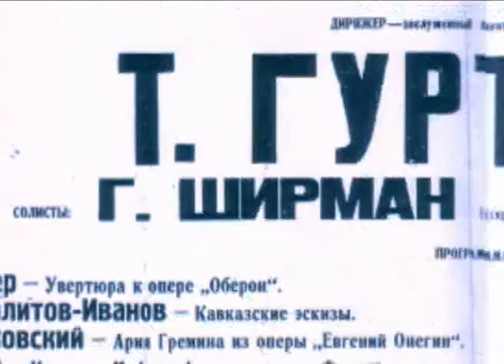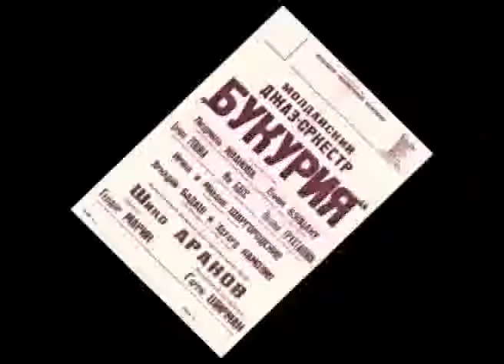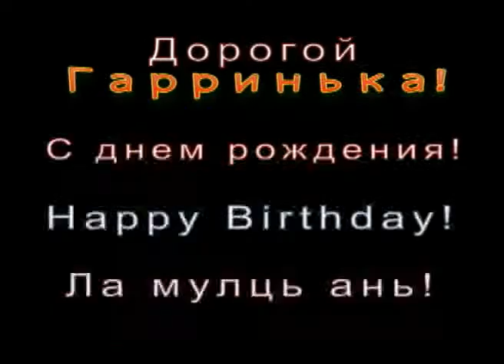Garry Shirman's 90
Garry Shirman is 90! Посвящение Гарри Ширману на 90-летие. November 4, 2009. Brooklyn, NY
Если любишь ты... (Капланский)